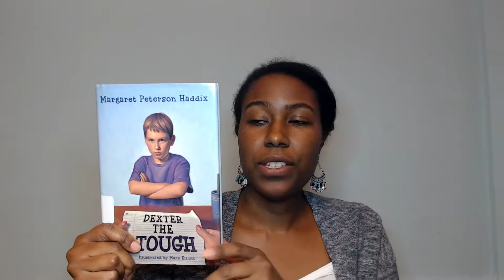Recommended Reads - Dexter the Tough by Margaret Peterson Haddix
Are you having a difficult time with getting your 3rd through 5th grade student to transition to chapter books?

Dexter the Tough (2007) by Margaret Peterson Haddix is a fiction book that is written for audiences ages 7-10. The suggested grade Level is 3-5, and the reading level is R. The book is 141 pages, includes black and white illustrations, and has large printed words in each chapter.

Dexter is a 4th grader who has moved from his home with his parents in Cincinnati, Ohio, and is now living with his grandma in Bellgap, Kentucky. To make matters worse, he beat up a kid on his first day at his new school! Things can't possibly get worse for Dexter...or can they?

This book is recommended because it contains themes like being the new kid, sickness, and relationship building that develop higher level thinking in young readers. There are also educational components of the writing process throughout the book as well. This book is entertaining and draws readers into Dexter's world to experience what he experiences throughout the story.

Do you want to add Dexter the Tough to your at-home library?